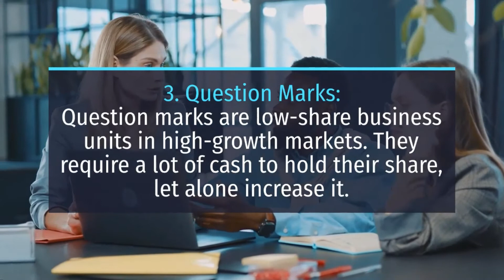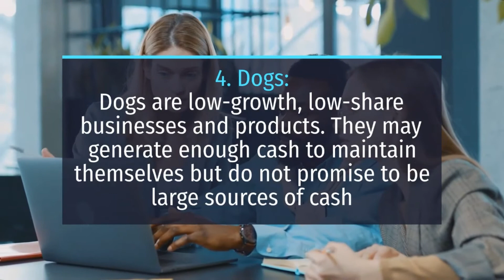BCG Growth share Matrix